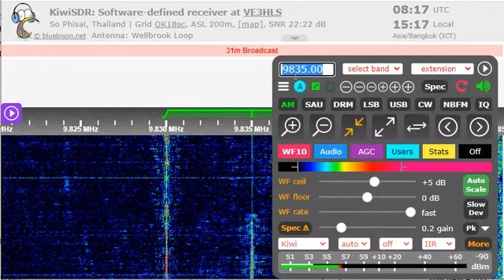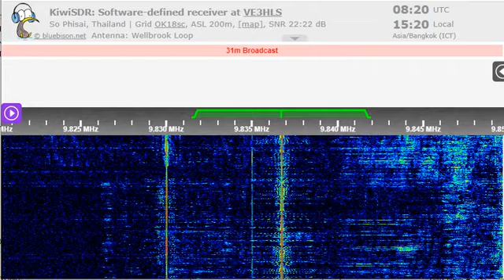18 08 2022 RTM Sarawak FM in Malaysian to SEAs 0817 on 9835,0 & 9836,7 Kajang